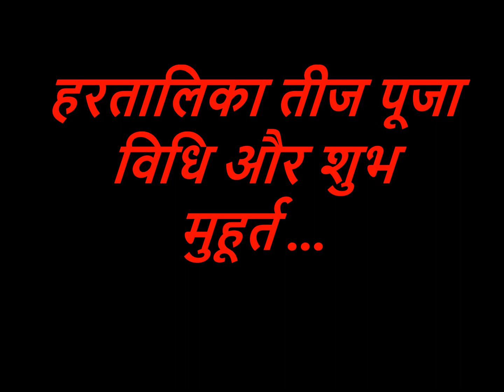हरतालिका तीज पूजा विधि और शुभ मुहूर्त | Hartlika Teej 2022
आज मैं आप लोगों को हरतालिका तीज की पूजा विधि और शुभ मुहूर्त के बारे में बताऊंगा और यह भी बताऊंगा कि हरतालिका तीज पर शिव पार्वती का व्रत क्यों रखा जाता है |
हरतालिका तीज कथा,hartilika teej vrat